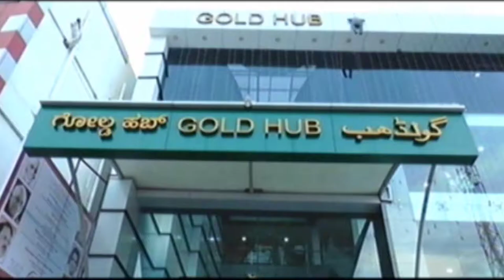ನಟ ರೆಬಲ್ ಸ್ಟಾರ್ ಅಂಬರೀಷ ನಿಧನಕ್ಕೆ ಸಂಸದ ಮಲ್ಲಿಕಾರ್ಜುನ ಖರ್ಗೆಜಿ ಸಂತಾಪ ಸೂಚಿಸಿದ್ದಾರೆ.